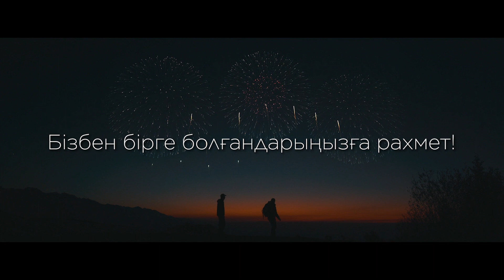BI Group 27 лет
Осы уақыт аралығында көпшіліктің мерейлі мерекесіне айналған компанияның бүгін 27-ші туған күні.
Туған күніңмен, BI Group!
Компанияның 27 жылдығы - бұл жылдан-жылға жиналған құнды тәжірибелер және Сіздермен бірге дамып, одан әрі жақсарып жатқан жұмыстың жоғары нәтижелері, Құрметті клиенттер!
BI Group-тың 27 жылдық өмірі - бұл жылы әрі жайлы үйлер, жасыл алаңдар, шырайлы қалалар мен бақыттың құшағындағы жарқын жүзді жандар!
Бізбен бірге болғандарыңызға рахмет!
На рубеже 27й день рождения компании, которая полюбилась за это время многим. С днём рождения, BI Group!
27 лет существования компании - это приобретенный ценный опыт и высокие результаты работы, которые к тому же улучшались с каждым годом, вместе с Вами, дорогие клиенты!
27 лет жизни BI Group - это теплый и уютный дом, зелёная площадь, светлый город и лучезарные люди, которые в объятиях счастья проживают жизнь!
Спасибо, что вы с нами!